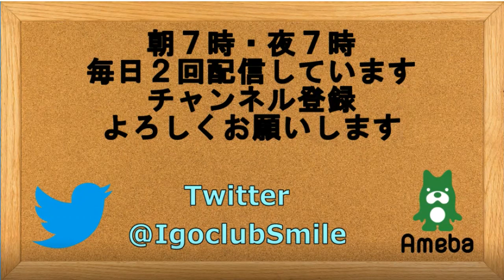囲碁【第14回広島アルミ杯若鯉戦1回戦解説】【上野愛咲美女流二冠対小池芳弘四段】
【第14回広島アルミ杯若鯉戦1回戦解説】【上野愛咲美女流二冠対小池芳弘四段】